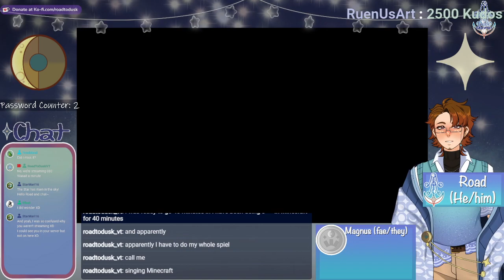[VOD] Community Craft: Minecraft Collab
Doing a simple collab with CaptFlarg as we hop into our streaming community's server and have some fun/

Originally streamed 01 November, 2023